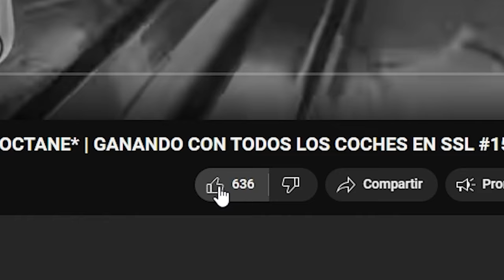SEMIFINALES DEL TORNEO DE ROSDRI 5000€ PREMIO🏆(YES OF CORSA) ¿MI NUEVO EQUIPO?